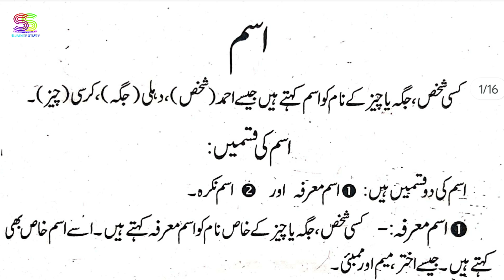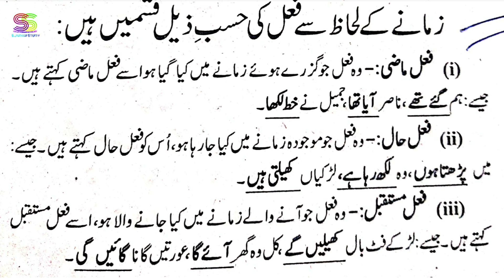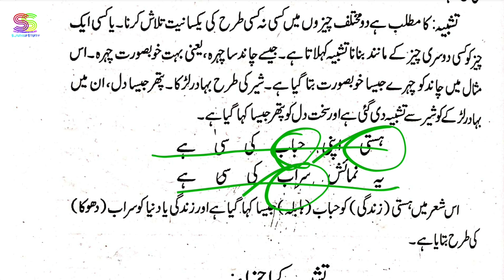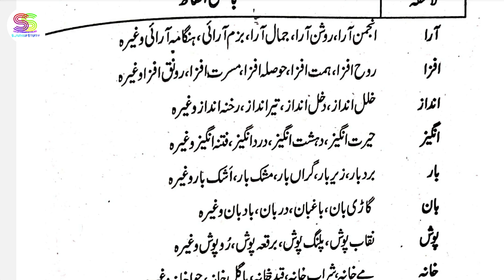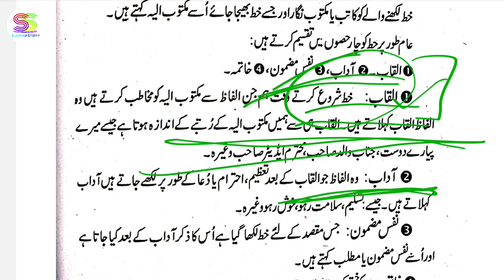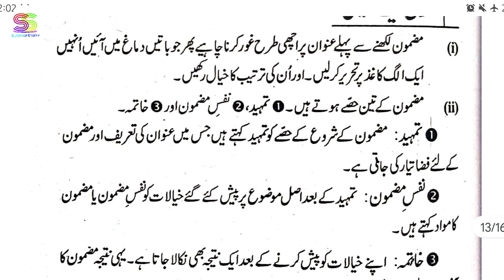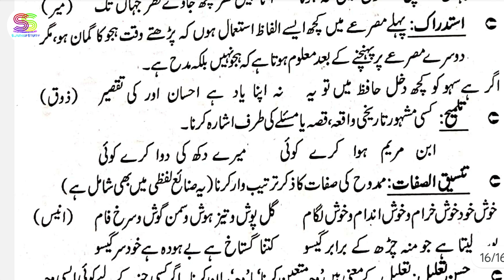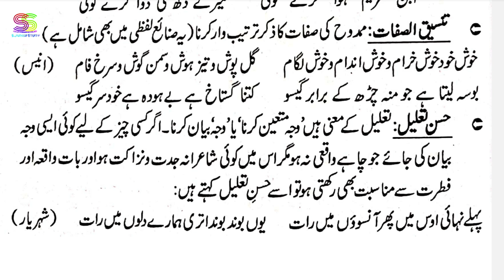urdu Grammar in one-shot class 10 th 2022-23 اردو قواعد ایک ہی ویڈیو میں